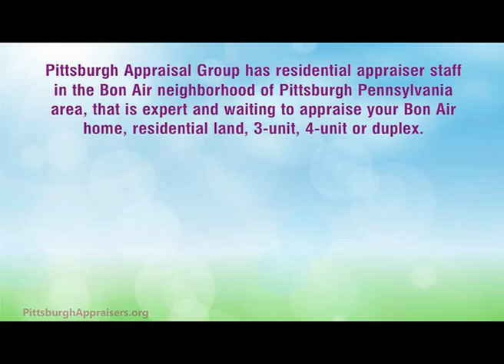Bon Air Appraisers - Appraisal Bon Air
Pittsburgh Appraisal Group has residential appraiser staff in the Bon Air neighborhood of Pittsburgh, Pennsylvania area that is expert and waiting to appraise your Bon Air home, residential land, duplex, 3-unit or 4-unit. We specialize in appraisals for divorce, estate settlement, appraisals before you sell or buy, Assessment appeals, insurance, PMI removal and more... Our appraisers are locals who understand the Bon Air real estate market. We work harder than our competition to make sure that your appraisal is as accurate and thorough as possible. We are also friends with many Bon Air real estate professionals and our appraisers have friends, family or both living close by as we visit frequently on a personal level. This experience and these connections have made the staff at Pittsburgh Appraisal Group intimately familiar with the nuances in the Bon Air neighborhood of Pittsburgh real estate market. Please consider using Pittsburgh Appraisal Group if you need a Bon Air appraiser. We're not just Pittsburgh's Best Appraisers; we are Bon Air's Best Appraisers.

For more information about our company, visit our or our YouTube channel